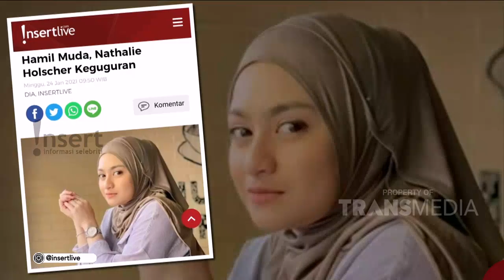SULE UNGKAP PENYEBAB NATHALIE HOLSCHER KEGUGURAN | INSERT PAGI (27/1/21)